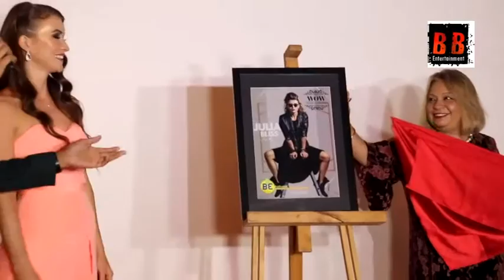Wow Magzine December Issue Launch Featuring Hottest DJ & Actress